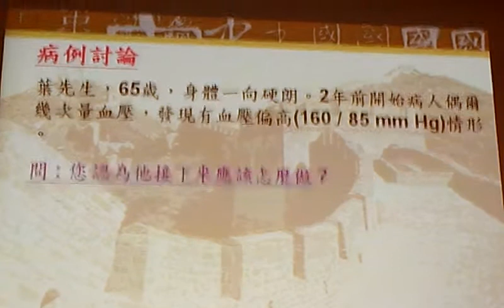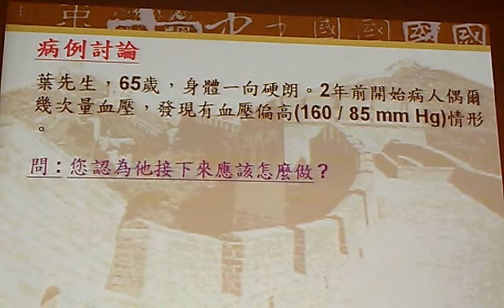影音報導衛教講座／漫談高血壓 三軍總醫院心臟內科醫師鄭書孟─3-VIDEO1159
影音報導衛教講座／漫談高血壓 三軍總醫院心臟內科醫師鄭書孟